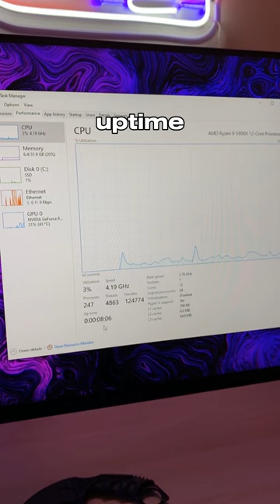Useful shortcut that you need to know (PT 1)